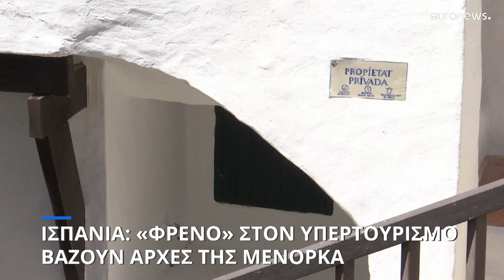Ισπανία: «Φρένο» στον υπερτουρισμό βάζουν οι αρχές της Μενόρκα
Συγκεκριμένα ωράρια λειτουργίας καταστημάτων και μειωμένα δρομολόγια των λεωφορείων είναι μερικά από τα μέτρα που εφαρμόζονται